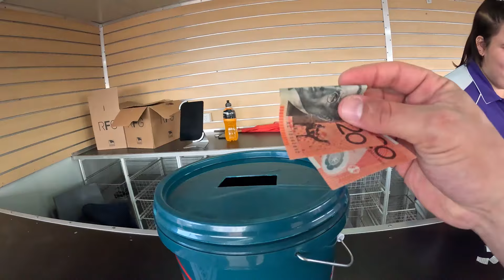Drifting the shaka shakedown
Went out to the Shaka showdown where plenty of drifters came together to help raise money and awareness for mental health and show the community more of the cool side of drifting.
So glad to be apart of it and donate to an awesome cause.